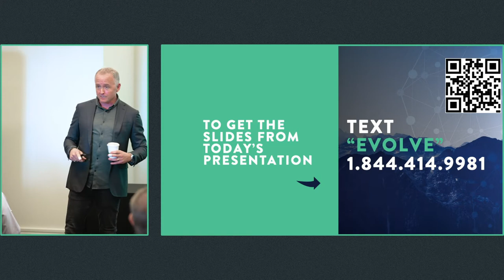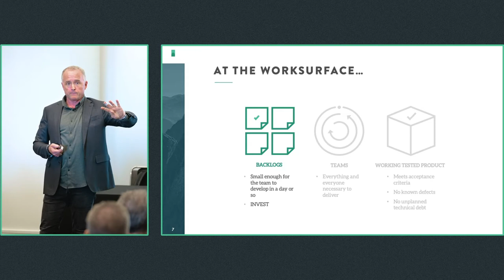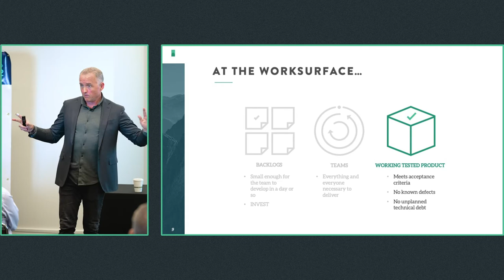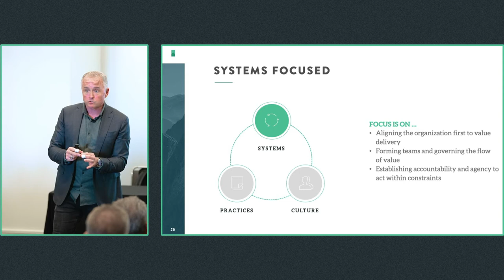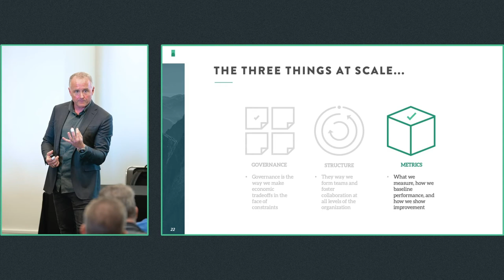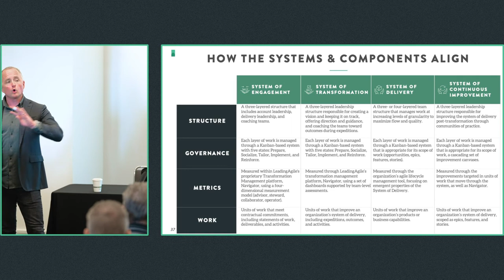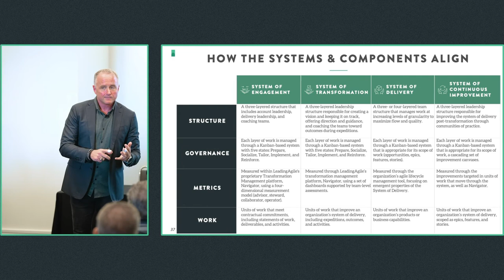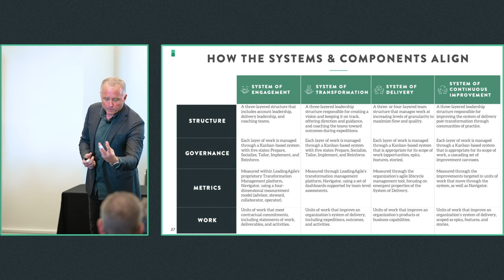The Evolution of Agile with Mike Cottmeyer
Agile methodologies have gradually emerged over the past 30 years but really became a thing with the signing of the Agile Manifesto back in 2001. When the Manifesto was signed, most Agilists were talking about small teams, embedded customers, and deploying working tested software on regular—and very short—intervals.

Fast forward 20 years, and we have large mega-corporations attempting to unlock the secrets of agility in businesses with tens of thousands of people, heavyweight governance, high-compliance regulatory environments, with expectations for making revenue commitments within strict time and cost constraints. How do we reconcile these two worlds?
This talk will explore the differences between team-level Agility, larger-scale organizational Agility, and ultimately business-focused enterprise Agility.

We will look at how the team-level approaches work and where they break down in larger companies. We will explore how large-scale organizational Agile approaches sought to address some of the shortcomings of team-level Agile but still fell short. Finally, we will discuss what it means to have true organizational Agility, Business Agility if you will, and the considerations necessary to unlock the dynamic possibilities of a truly Agile corporation.

We will close the conversation with why team-level Agile doesn’t necessarily lead to Business Agility and explore some ideas for how you might increase your chances of success and achieving the organizational benefits you are searching for.

Text for Deck
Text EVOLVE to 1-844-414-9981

Relevant Resources